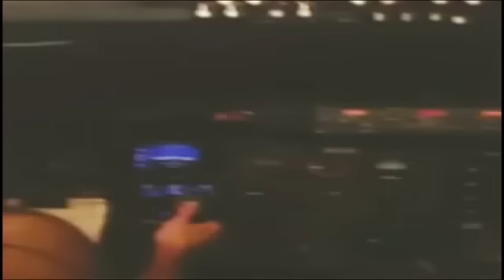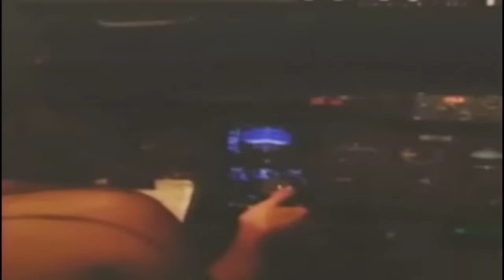Esmeralda Ugalde en la cabina de un avión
Esmeralda Ugalde el la cabina de un avión
9 diciembre 2014

Esmeralda Ugalde junto con una amiga estuvieron en la cabina de una avión de la aerolínea Magnicharters mientras estaba en pleno vuelo

Esmeralda Ugalde, actriz Esmeralda Ugalde, Esmeralda Ugalde enentrevista, Esmeralda Ugalde en aviion, Esmeralda Ugalde en tulum, Esmeralda Ugalde y su familia , amigas de Esmeralda Ugalde,
,mexico 2014, cadenatres,Cadena3,Canal 128,Canal 28,Grupo Imagen,Invent Mx,No lo Cuentes,No lo Cuentes,Gustavo,Adolfo Infante,Jessica Díaz de León,Verónica Gallardo,Ivonne Chávez